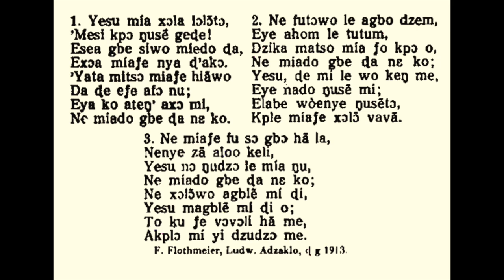What a Friend We Have in Jesus, Ewe language, Ghana